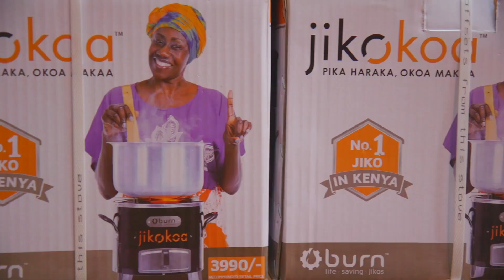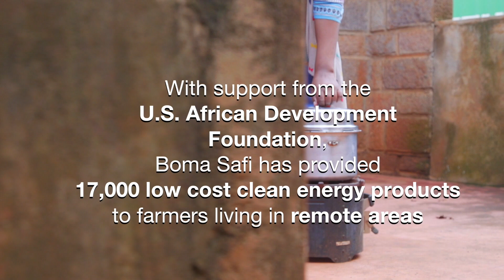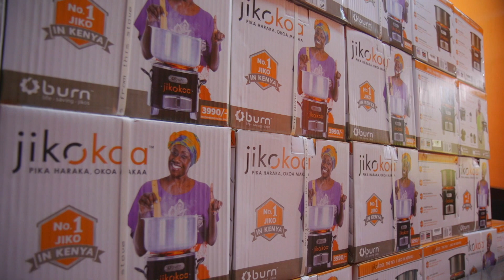USADF | Paving the Way for Clean Energy in Kenya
In Kenya, a little over half the population is connected to electricity. Joyce Gema is the CEO of Boma Safi, a Kenyan social enterprise that is rethinking affordable, clean energy for rural households.